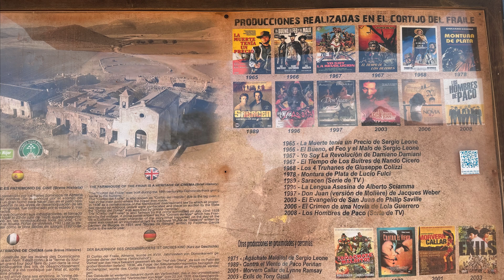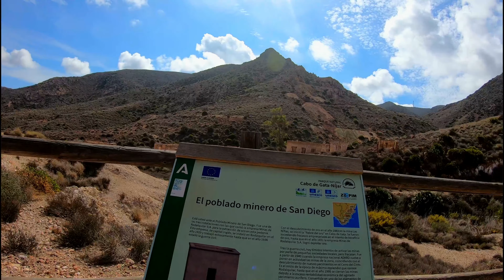Andalusien, mal anders eben 4K Video Natur, Abenteuer, Action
Heute ein Film aus Andalusien in Spanien, aber anders.
Neues Konzept, noch nicht alles perfekt, wir arbeiten dran.
Es geht in die Pampas mit dem MTB und es gibt viel zu sehen, das kann ich Euch versprechen.
Wer mich kennt weiss das ich schon immer Herausforderungen gesucht habe.
Der Film ist länger als sonst und ich sage auch paar Worte dazu.
Diesen Film habe ich vor dem Grossen Unwetter in Andalusien gedreht.
So Sorry für die vielen Menschen die Ihr Leben bei dieser Katastrophe gelassen haben.
Trotz allem, es geht weiter
Viel Spass
Euer Blauauge.